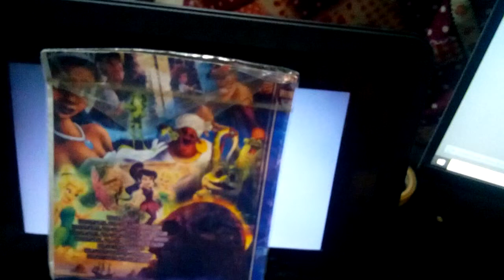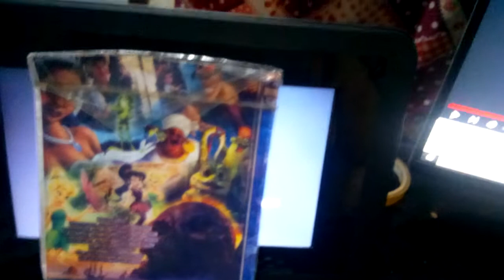May 28, 2022